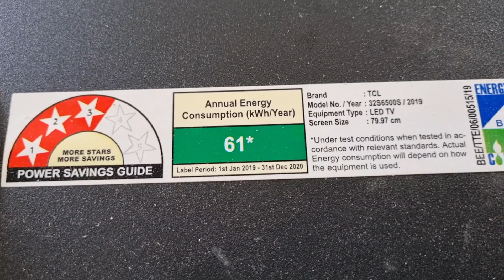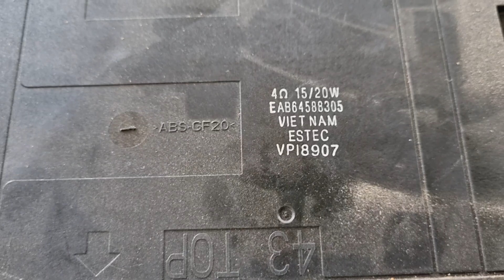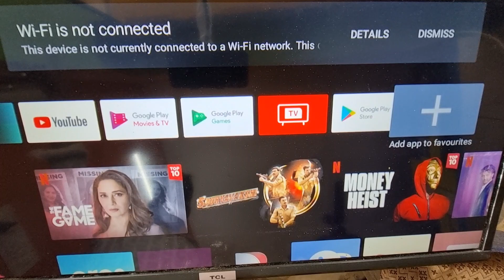எல்இடி டிவியில் படம் வருகிறது சவுண்ட் வரவில்லை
TCL smart TV picture ok no sound@poojigaelectronics